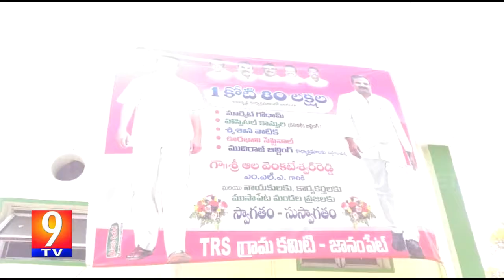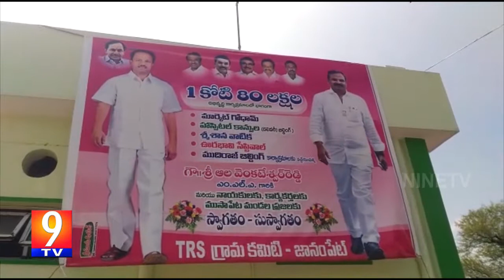దేవరకదిర ఎమ్మెల్యే సుడిగాలి పర్యటన ..... పలు అభివృద్ధిపనులకు శంకుస్థాపన